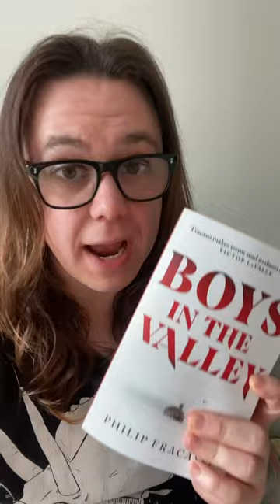Boys in the Valley is a truly terrifying horror novel